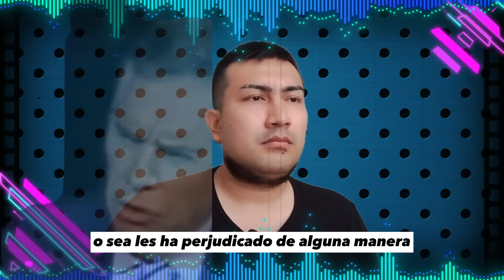Lenin Artieda le dio con todo a Verónica Abad, binomio de Daniel Noboa “Privatizar todo” | Luisa